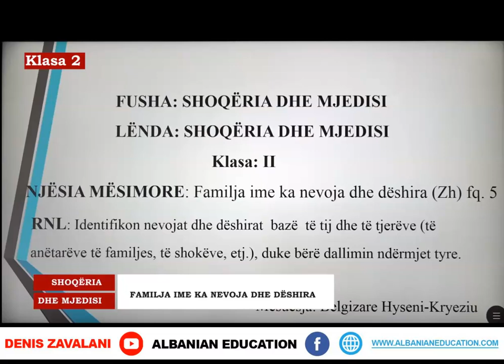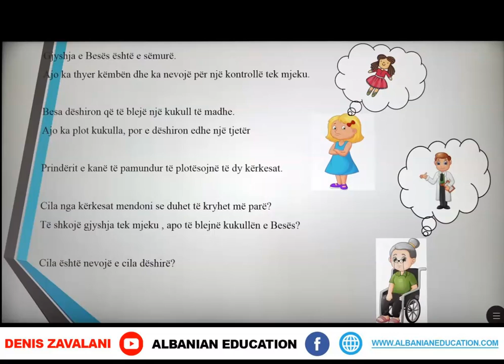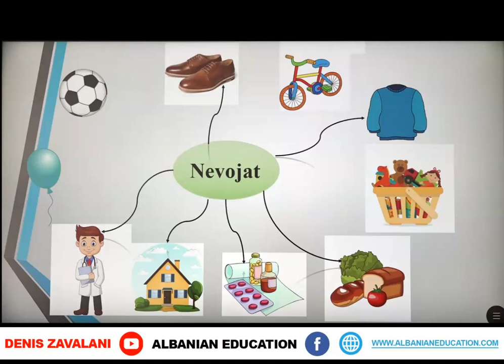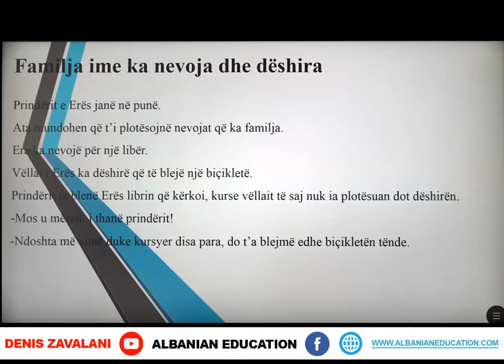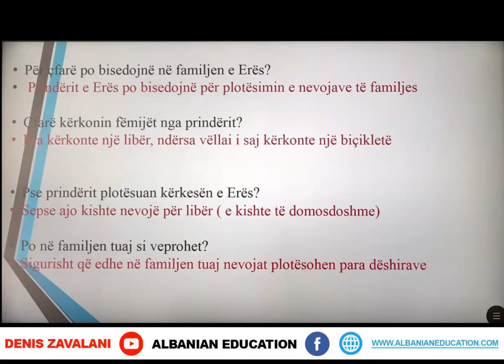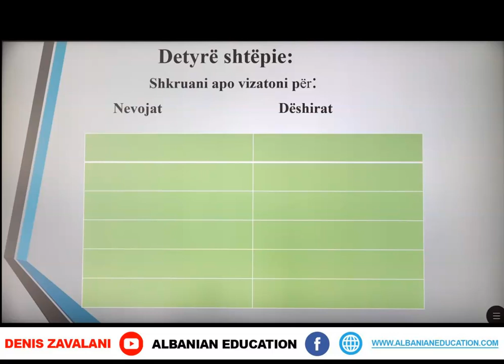2 05 002 Java 2 Shoqëria dhe mjedisi Familja ime ka nevoja dhe dëshira